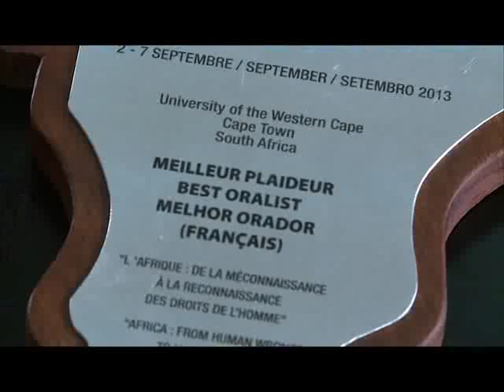Droit : les ivoiriens laureats au concours de procès fictifs